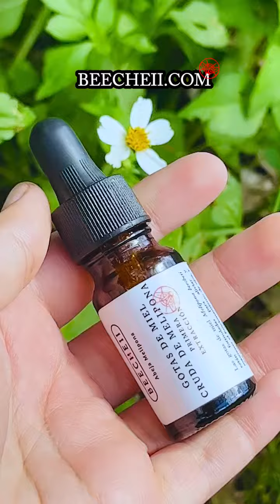Testimonio del ojo de Tara (Gotas de primera extracción de miel de Melipona BEECHEII)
Otro testimonio de la miel Melipona para sanar ojos ✨🐝♥️